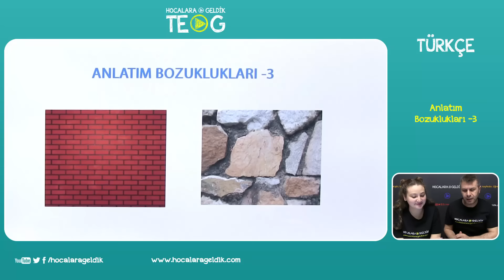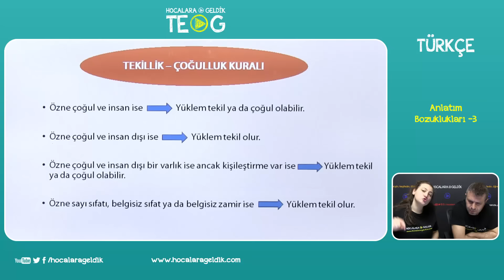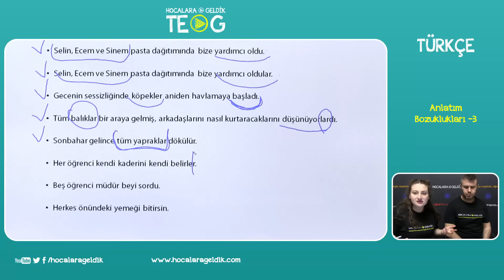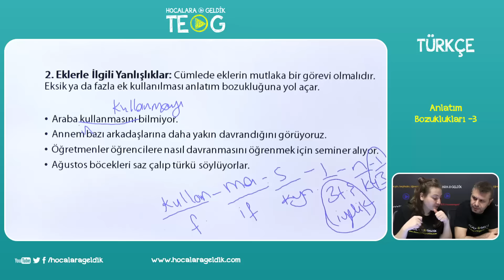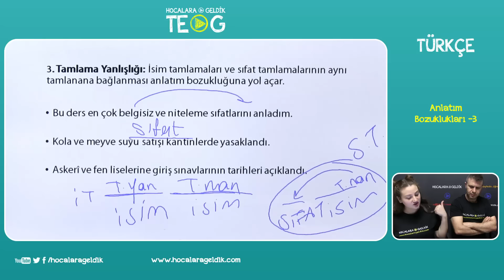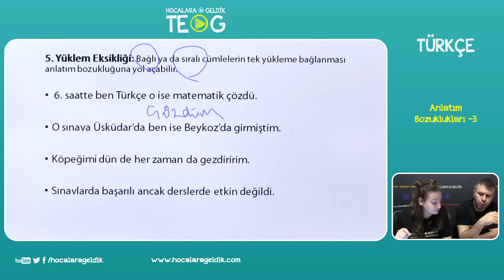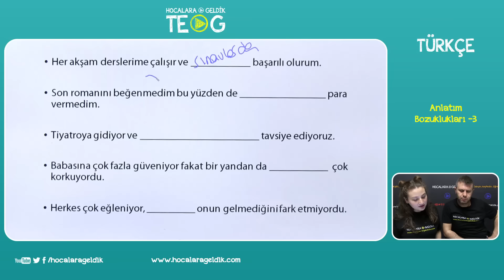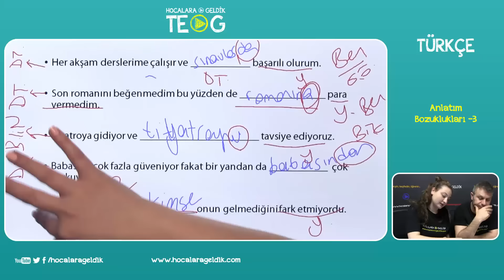Anlatım Bozuklukları -3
8.SINIF Türkçe